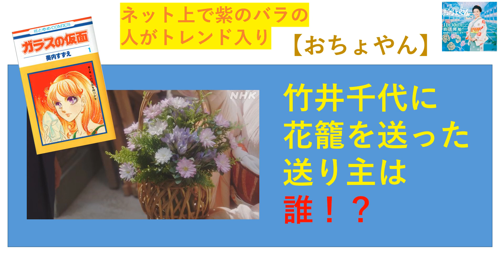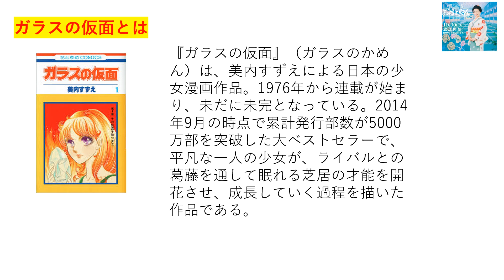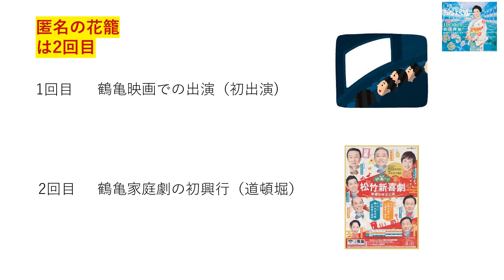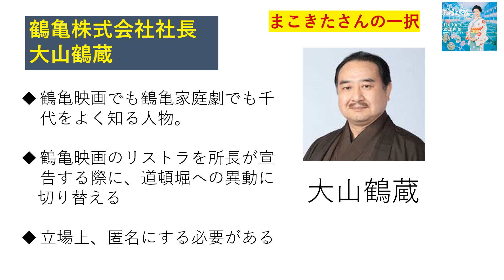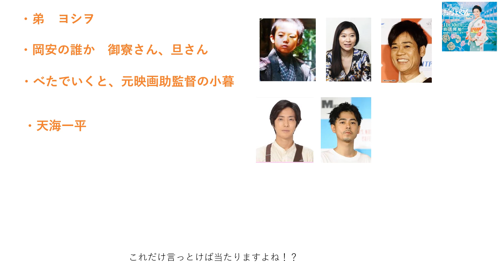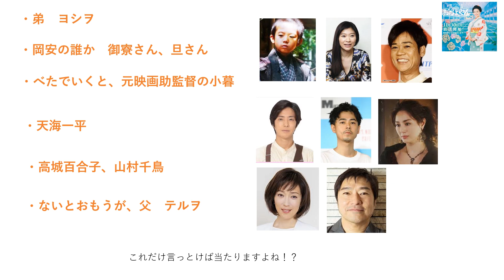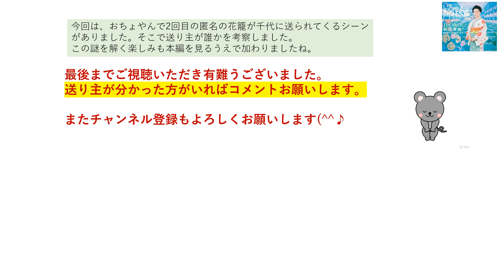【おちょやん】大胆予想！花かごの送り主は誰なんでしょうか？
2/9　松竹家庭劇がいよいよスタートして千之助のおかげで笑いがとれました。そんななかヒロイン千代に花かごが匿名で送られてきました。千代が匿名の花かごをもらうのは2回目です。誰が送り主なのか考察していきます。

01:08  2/9 あらすじと紫のバラの人の意味
02:57    ガラスの仮面について
03:49　１回目、2回目　花かごが送られた時期
05:15　 送り主は彼だ！一択で
07:04     送り主の候補
09:28　まとめ